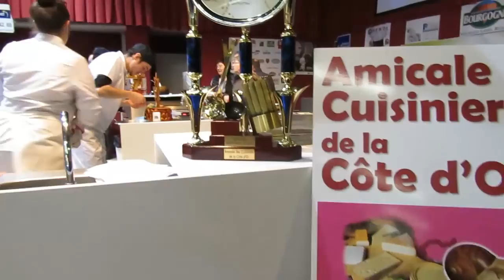Vlog Nul#2 : Foire de Dijon 2017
Le 2nd vlog nul sur la foire de Dijon